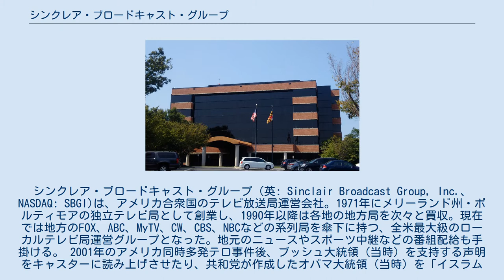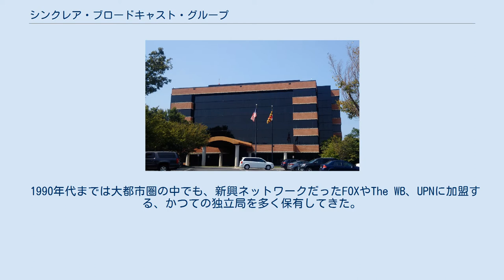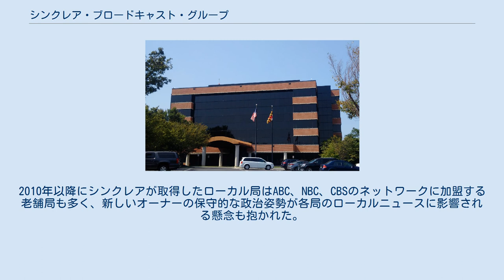シンクレア・ブロードキャスト・グループ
シンクレア・ブロードキャスト・グループ（英: Sinclair Broadcast Group, Inc.、NASDAQ: SBGI)は、アメリカ合衆国のテレビ放送局運営会社。1971年にメリーランド州・ボルティモアの独立テレビ局として創業し、1990年以降は各地の地方局を次々と買収。現在では地方のFOX、ABC、MyTV、CW、CBS、NBCなどの系列局を傘下に持つ、全米最大級のローカルテレビ局運営グループとなった。地元のニュースやスポーツ中継などの番組配給も手掛ける。 2001年のアメリカ同時多発テロ事件後、ブッシュ大統領（当時）を支持する声明をキャスターに読み上げさせたり、共和党が作成したオバマ大統領（当時）を「イスラム教徒」と印象付ける動画を放送するなど保守色・共和党寄りの放送姿勢は物議をかもしている。
 2017年には42のローカル局を傘下に持つトリビューン・メディアの買収を発表したが、翌2018年に買収を断念。
同じ年にトリビューン・メディアを買収した、同業のネクスター・メディア・グループが全米最大のローカルテレビ局を運営するグループとなった。
地域によってはシンクレアとネクスターの両社のみによって、地元の民間テレビ局が運営される寡占市場となっているケースもある。
 2021年8月現在、シンクレアが運営するテレビ局は84の地域で150以上。
多くは同社が完全に所有しているが、ローカルマーケティング契約または共有サービス契約のいずれかを通じて、他社からテレビ局の運営を受託している例もある。
また、同じ地域で複数のテレビ局を運営している例も多く、顕著な例ではカリフォルニア州北部の小都市、レディングではABCやFOXの加盟局だけでなく、ユニビジョンや独立局など計6局をシンクレアが持っている。
 1990年代までは大都市圏の中でも、新興ネットワークだったFOXやThe WB、UPNに加盟する、かつての独立局を多く保有してきた。
その後、2012年には投資ファンドが運営していたニューポート・テレビジョンから6局を買収。
2013年には身売りしたバーリントン・ブロードキャスティングから12局を取得。
2014年にはワシントンDCでABC加盟局を持っていたアリバートン・コミュニケーションズの放送部門、北西部で有力ローカル局を長らく保有してきたフィッシャー・コミュニケーションズを買収。
2010年以降にシンクレアが取得したローカル局はABC、NBC、CBSのネットワークに加盟する老舗局も多く、新しいオーナーの保守的な政治姿勢が各局のローカルニュースに影響される懸念も抱かれた。